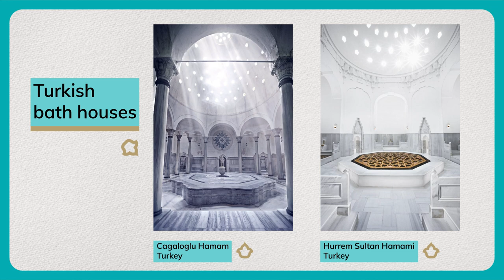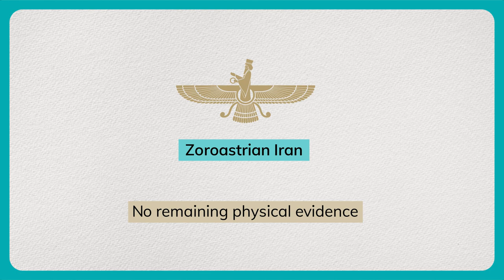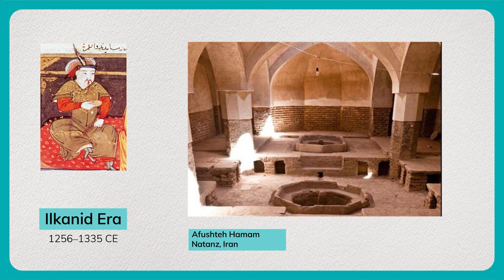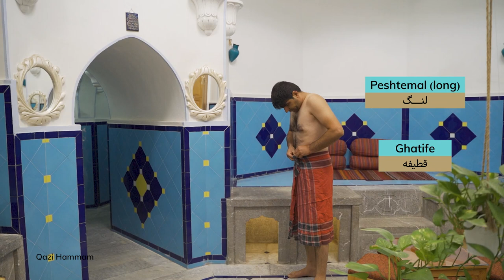What stories can Ancient Persian Baths tell ?!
What makes Persian Hammams different from all the Hammams like Turkish Hammams, Armenian Hammams, and … around the world?

In this video, we visited several historic bathhouses around the cities of Isfahan and Kashan in Iran. We explained about the structure, architecture, culture, and mysterious stories behind these Hammams. Most of these bathhouses date back to 400 years ago. Yet, today there are still places where you can experience this unique culture the way it was years ago which we’re going talk about in this video.
You can also check out our blog to know more about Persian Culture and more:
Did you know that we’re actually a hostel in the heart of Isfahan City in Iran?
Address: Kouhi Alley, West Mofateh St., Lahoor St., Isfahan, Iran